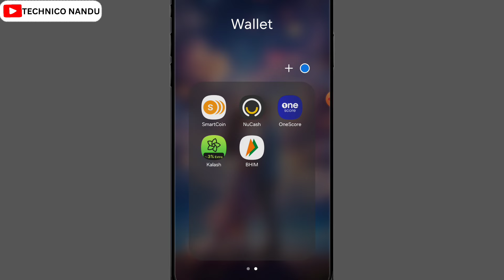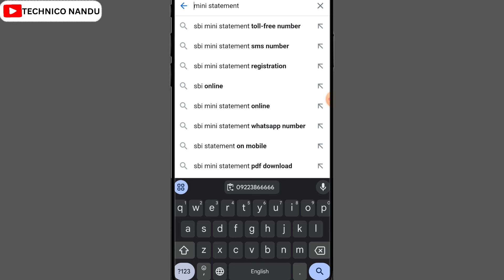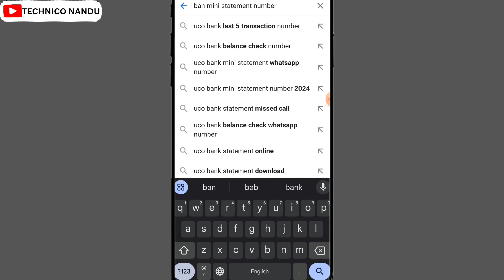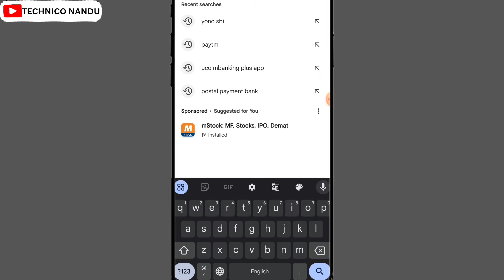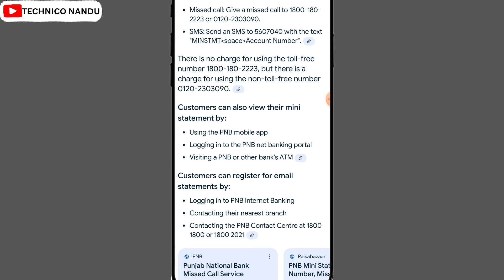How To Check ✅ any bank balance On Your mobile phone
ABOUT THIS VIDEO👇

ଘରେ ବସି ଯେ କୌଣସି ବ୍ୟାଙ୍କ୍ ଆକାଉଣ୍ଟ୍ balance ଚେକ୍ କେମିତି କରିବା

𝐃𝐢𝐫𝐞𝐜𝐭 𝐒𝐞𝐚𝐫𝐜𝐡 🔍 TechnicoNandutelegram
☑️ଆମ ସହିତ ଜଡ଼ିତ ହେଇ ପଇସା ରୋଜଗାର କରିବା ପାଇଁ ଆମ ଟେଲିଗ୍ରାମ  ଚାନେଲ ରେ ଜଏନ ହୁଅନ୍ତୁ 👉

ଆଉ ଆମ ମୁହଁ କେବେ ଚାହିଁବେ ନାହି

CANAVA APP 🔵

BACKGROUND VIDEO 📸
Pixabay.com
Pexels.com

PNG CREDIT👇
FREEPIK.COM

utkal grameen bank balance check
bank of india balance check